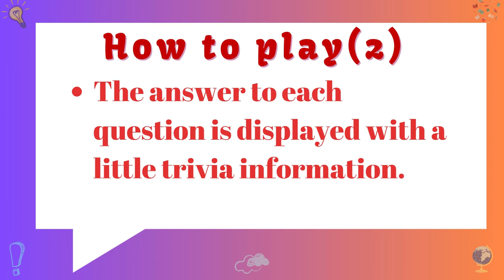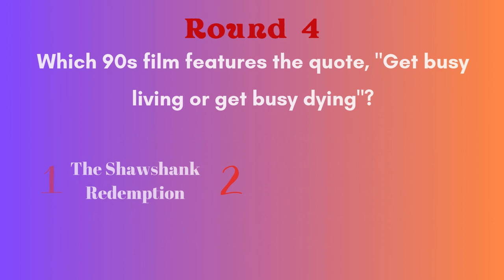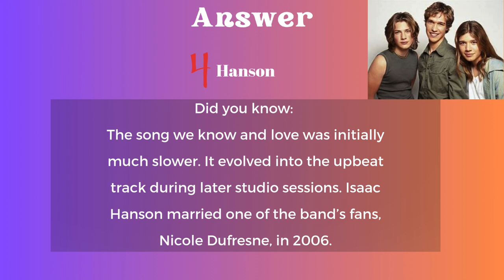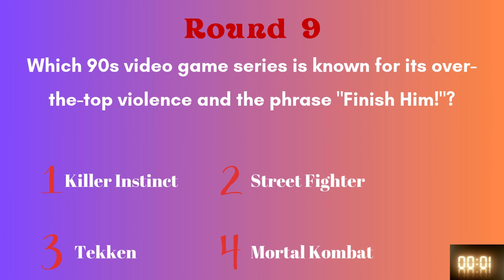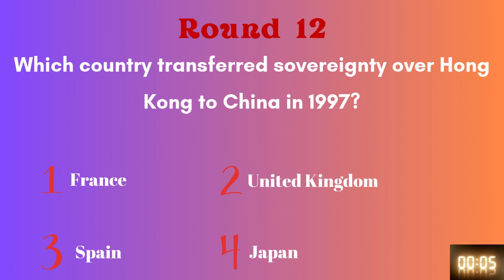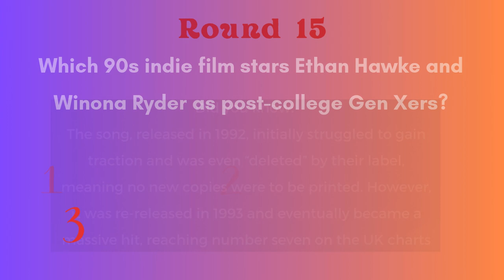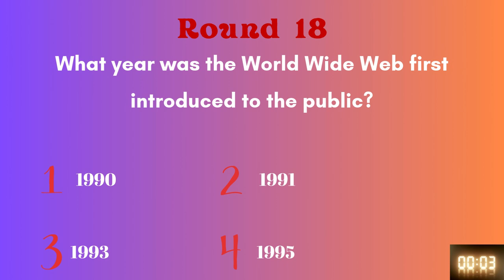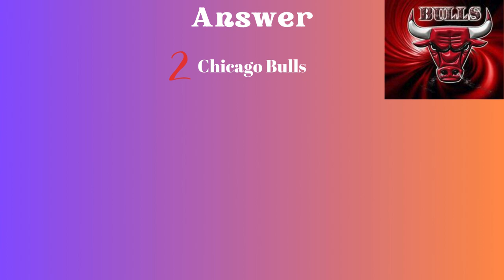Hard 1990s Pop Quiz Challenge | Test Your 90s Knowledge!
Get ready for the ultimate test of your 1990s knowledge!

This hard pop quiz dives deep into the most iconic moments from the 90s, covering music, gaming, films, sports, and more.

Perfect for true 90s fans, this quiz will push your nostalgia to the limit. Are you up for the challenge?

Share your score in the comments and see how you rank against others!